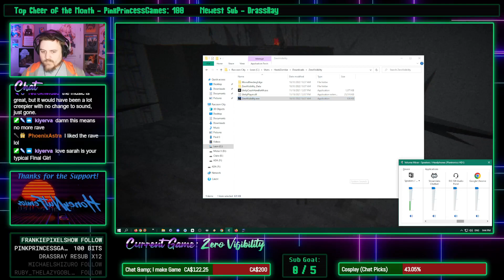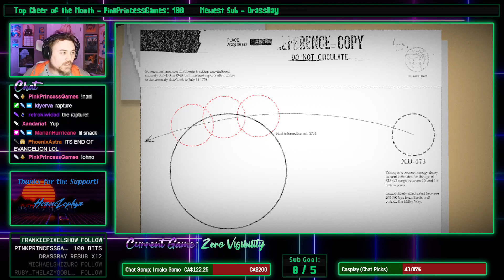HawkZombie Plays: Zero Visibility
You had me at Cosmic Horror &lt;3